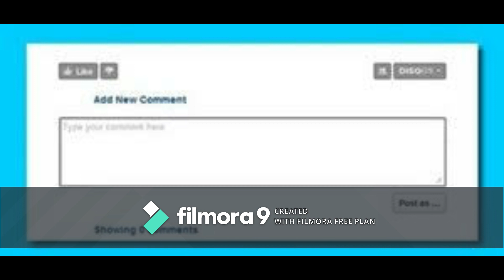মুখের বিভিন্ন অংশে কম্পনের কারণ এবং এর পরিণতি.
মুখের বিভিন্ন অংশে কম্পনের কারণ এবং এর পরিণতি.चेहरे के विभिन्न भागों में कंपन और इसके परिणाम.Causes of vibrations in different parts of the face and its consequences.জানুন চোখ লাফালে কি হয় শুভ না অশুভ | চোখ কাঁপলে কি হয় ?Eyetwitching চোখ জ্যোতিষ.কোন চোখ লাফালে কী হয় জানেন কি ! ডান চোখ লাফালে ভালো খবর আসে,খারাপ খবর আসে বাম চোখ লাফালে
আপনার কি বাম চোখের পাতা কাঁপে? তাহলে বন্ধু সাবধান !এটা হতে পারে ভয়াবহ কোনও রোগের লক্ষণ ! Sanatann Jyotish.Vedic Astrology.Vedic Astrology in bengali.Vagyo ke nijer golam bananor jonnyo eta jantei hobe.Bad luck from Good luck.how to success in life?.How to win your luck?.world best astrologer.world best astrology.best astrology.Best Astrologer.Best Indian astrology.Best indian Astrologer.Astrologer.Astrological classes.Best Astrologer in WEST BENGAL.Astrology vs Science.What is ASTROLOGY.How astrology works?.How we improve ourselves?.How to reduce bed effect from our life?.How to increase good effect in our life?How to get success in our life?.How stars effect in our life?.Is Astrology really works?.Khudki zindegi ko assan baniye.Rule your destiny like a king.How to became a real hero in you life?.Be a some one from no one.Astrology is not superstition.Astrology is not illusion.Rasi chakra.Puranjay Astrology.Astrologer of PURANJAY.Vedio of puranjay.Video of puranjay astrology.Video of Sourav Sharma.Sourav Sharma vedio.Bhartiya joytish.Vartiya jyotish.